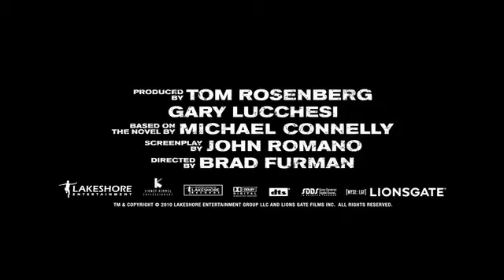『リンカーン弁護士』予告編